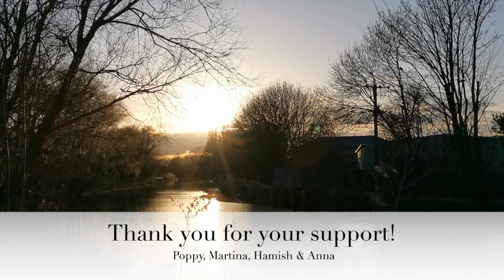Trailer: Easter Sunday Recital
In a time of great difficulty for the musical industry, I have drawn together musicians across the UK and Norway to produce an evening of Easter music to premiere here on YouTube this Sunday April 4th at 7pm.

In order to support our fundraising goal for Help Musicians, you can buy a ticket for this event by visiting EventBrite, and searching for 'Easter Sunday Recital'.

100% of profits from this recital will be donated to Help Musicians. A charity which supports musicians at all stages of life, and particularly through this COVID crisis.